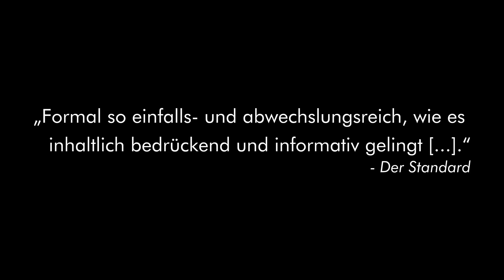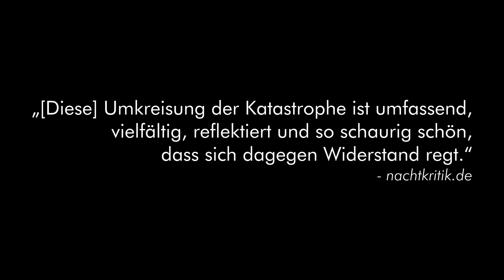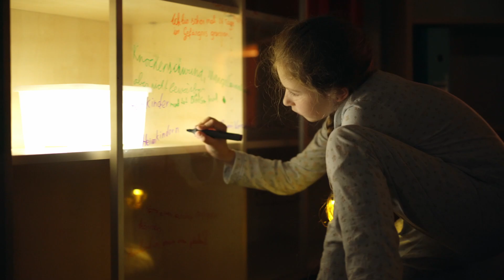HEIMWEH (2022) - Trailer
HEIMWEH
Eine performative Installation in drei Versuchen von DARUM
Eine Koproduktion von DARUM und WUK performing arts

Menschenfeindliche Erziehungsmethoden, brutale Misshandlungen und schwerste sexualisierte Gewalt: Die strukturellen Verbrechen, welche weit mehr als 100.000 Kindern und Jugendlichen in kirchlichen wie städtischen Heimen im Österreich der 1950er bis 1980er Jahre unter dem Wegsehen und Schweigen der Gesellschaft angetan wurden, sind beispiellos in der Geschichte der Zweiten Republik. Eine „historische Katastrophe von unfassbarem Ausmaß“, so 2012 das niederschmetternde Fazit der von der Stadt Wien eingesetzten Historiker*innenkommission – und auch heute, einen Staatsakt, einige Entschädigungszahlungen und zugesprochene Opferrenten später, sind die Verbrechen und deren Folgen noch lange nicht abschließend aufbereitet. Jahrzehnte zurückliegende Taten sind allzu oft verjährt, die Namen der Verbrecher*innen teils unbekannt, Mitwisser*innen- und -täter*innen schweigen bis ins Grab – doch die Verletzungen bleiben. Und das meist ein Leben lang.

Auf Grundlage von zahlreichen Interviews und intensiven Recherchen befasst sich DARUM unter der Regie von Victoria Halper und Kai Krösche in der performativen Installation Heimweh mit Fragen nach gestohlener Kindheit, Heimatlosigkeit und Gewalt. Fragmente realer Erlebnisse und Lebensgeschichten treffen auf unerfüllte Hoffnungen, von Schmerz und Ohnmacht geprägte Schilderungen auf kindliche Ausflüchte und utopische Gegenentwürfe. So entsteht in mehreren weitläufigen Räumlichkeiten der ehemaligen Wirtschaftsuniversität unter Mitwirkung junger Darsteller*innen zwischen 8 und 12 Jahren ein intimer, (alp-)traumartiger Resonanzraum, in dem die unversöhnten Spuren der Vergangenheit zum Widerhall gelangen.

Pressestimmen:

„Eine beinharte und zugleich zarte performative Installation über das Leid ehemaliger Heimkinder. [...] In dieser außergewöhnlichen szenischen Arbeit setzen sich die "Darum"-Masterminds Victoria Halper und Kai Krösche mit den Verbrechen auseinander, die Schutzbefohlene in kirchlichen und städtischen Heimen der 1950er bis 1980er Jahre erdulden mussten [und finden] für das Grauen eine so durchdachte wie auch erstaunlich zarte Umsetzung, die das Leid keineswegs ausspart, die Opfer aber nicht voyeuristisch ausstellt. [...] Ein szenisches Ereignis, das man so schnell nicht vergisst.“ (Petra Paterno, Wiener Zeitung)

„Beeindruckend [...]. Die 2018 gegründete Gruppe "Darum" schaut in ihren dokumentarisch angelegten Arbeiten dorthin, wo es wehtut. [...] Großartig, wie [...] hier mit den Möglichkeiten der Location (Bühne: Andrea Meschik) gespielt wird! [...] Formal zeigt sich Heimweh so einfalls- und abwechslungsreich, wie es inhaltlich bedrückend und informativ gelingt, ohne zu erschlagen.“ (Michael Wurmitzer, Der Standard)

TEAM & BESETZUNG

Regie: Victoria Halper & Kai Krösche
Bühnenbild: Andrea Meschik
Text (Erster und Zweiter Versuch): Kai Krösche
Texte (Dritter Versuch): Thomas Arzt, Emre Akal, Hannah K Bründl und James Stanson

ERSTER VERSUCH
Mit:
Christoph Löblich, Ida Marie Metyko, Elyas Seidi, Dora Staudinger
bzw.
Isabel Fernández, Christoph Lackner-Zinner, Clara Lackner-Zinner, Lilian MacGregor

ZWEITER VERSUCH
Mit den Stimmen von:
Susa Lisa Böhm, Florian Bösel, Victoria Halper, Franz Hammerbacher, Paul Hüttinger, Christopher Hütmannsberger, Armin Kirchner, Kai Krösche, Robert Koukal, Marita Landgrebe, Armela Madreiter, Andrea Meschik, Alina Schaller, Zeno Stanek, Renee Wagner, Anna Watson, AntoN Widauer
Und den Silhouetten von:
Arthur Fussy, Aliza Karn, Armin Kirchner, Andrea Meschik, Lukas Meschik, Martin Meschik, Victoria Halper, Kai Krösche, David Rosenberg, Markus Seereiter, James Stanson

DRITTER VERSUCH
„Schlafsaalmonolog“ von Thomas Arzt, gesprochen von Andrea Eckert
„aber wilhelmine, sagst du“ von Hannah K Bründl, gesprochen von Susanne Konstanze Weber
„Schlimm“ von James Stanson, gesprochen von Sandy Lopičić
„Eine Wippe für alle“ von Emre Akal, gesprochen von Eduard Wildner

Sounddesign (Erster & Zweiter Versuch): Kai Krösche
Sounddesign und Musik (Dritter Versuch): Arthur Fussy
Videos: Victoria Halper
Dramaturgie: Armela Madreiter
Interviews: Alina Schaller
Recherche: Victoria Halper, Armela Madreiter und Alina Schaller
Theaterpädagogik: Florian Bösel
Fotografien (Erster Versuch): Helene Payrhuber
Produktion: Armin Kirchner
Technische Leitung: Lukas Saller (PlanB)
Pressebetreuung: Daniela Müller (SKYunlimited)
Mitarbeit Ausstattung: Aliza Karn
Mitarbeit Bühnenbau: Felix Huber, Marita Landgrebe (Schneiderin), Dimitrij Muraschov
Wissenschaftlich-historische Beratung: Dr. Marion Wisinger
Klinisch-psychologische Beratung (Kinder): Susanna Neueder MSc., Dr. Thomas Pletschko

DAUER
ca. 4 Stunden
inkl. 2 Pausen